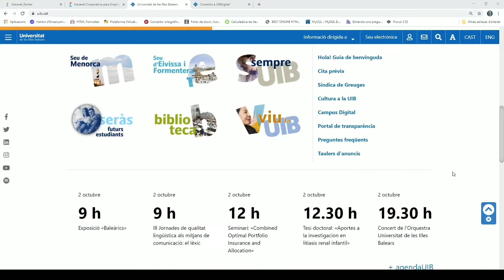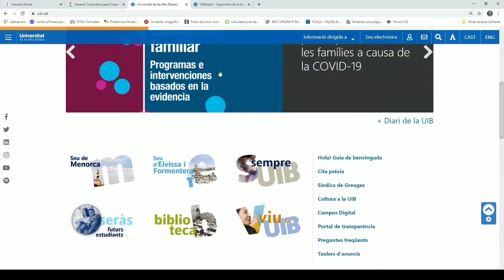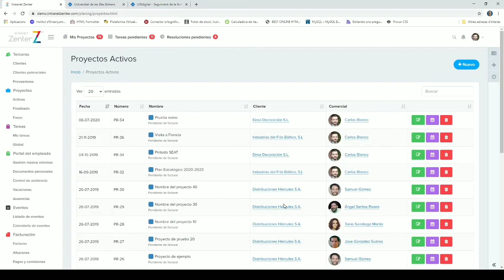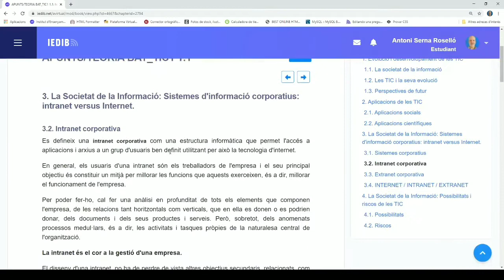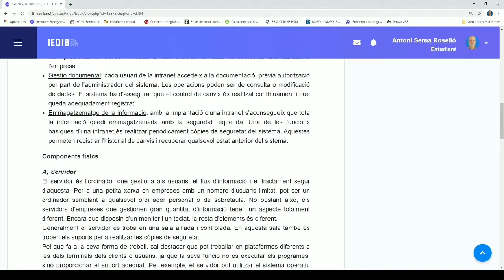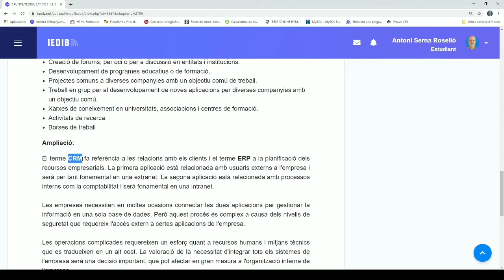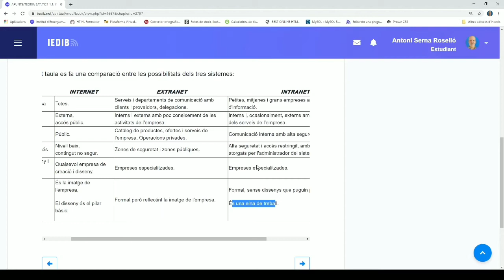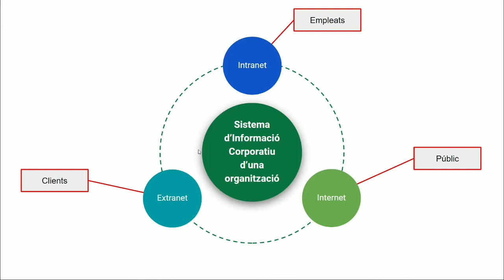Minivídeo 01 TIC1 - Internet/Intranet/Extranet